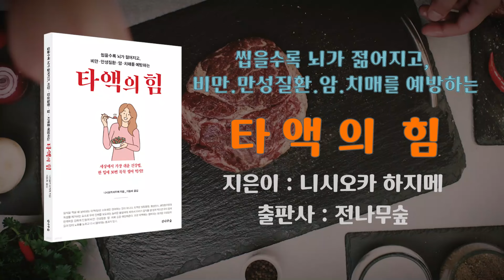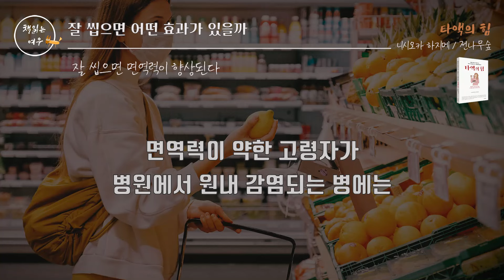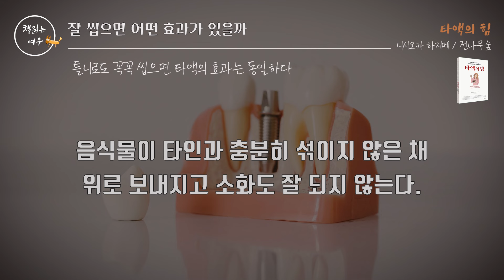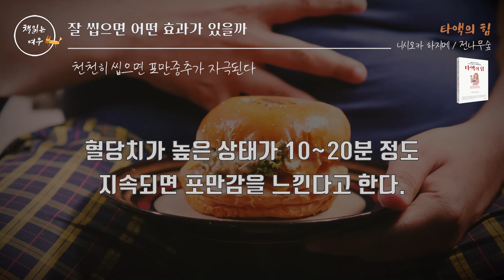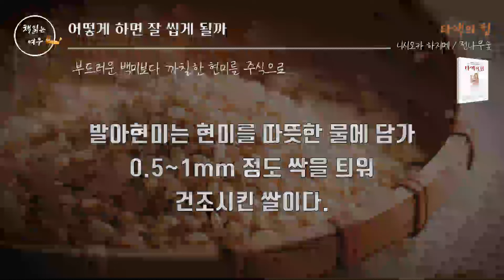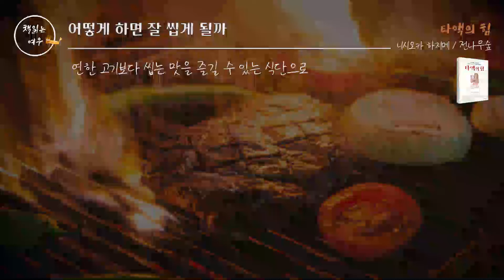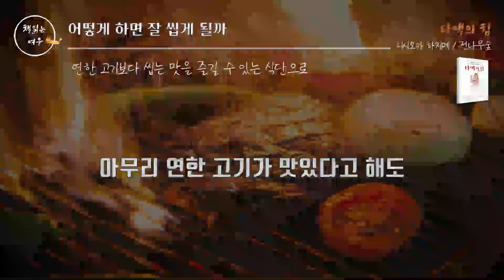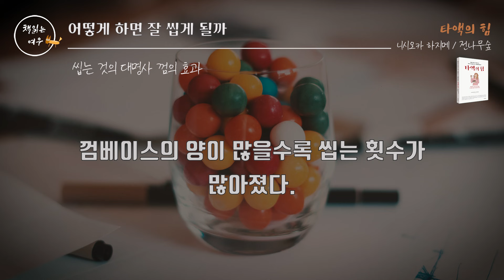입속 타액(침)의 놀라운 효과! / 씹을수록 뇌가 젊어지고 치매.몸속 온갖 독소 싹 사라집니다! / 타액의 힘 / 책읽어주는여자 / 오디오북 [KOR CC]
"씹을수록 뇌가 젊어지고, 비만.만성질환.암.치매를 예방하는 '타액의 힘'"
"세상에서 가장 쉬운 건강법, 한 입에 30번 꼭꼭 씹어 먹기!!"

『타액의 힘』
  저자      : 니시오카 하지메
  출판사   : 전나무숲

세상에서 가장 쉬운 건강법,
한 입에 30번 꼭꼭 씹어 먹기!!

세계 최초로 ‘타액’의 독성 제거 능력을 연구해 국제적으로도 권위를 인정받은 저자가 씹으면 씹을수록 많이 분비되는 타액의 분비가 우리 몸의 건강과 밀접한 관계가 있음을 과학적으로 밝혀내고, 어떻게 하면 잘 씹어 우리 몸에서 발휘하는 타액의 힘에 대한 내용을 담았다. 1980년대 일본에서는 어묵에 첨가되는 AF-2라는 합성화학물질이 건강에 악영향을 미친다는 사실이 크게 이슈화된 적이 있다. 이에 저자는 이 화학물질이 최초로 접촉하는 인체 부위가 입안이라는 사실에 주목했고, 발암 및 독성물질에 타액을 섞은 결과, 놀라운 독성 제거 능력이 발휘된다는 사실을 밝혀냈다.

인체는 손상된 DNA를 복구하는 능력이 있지만, 발암, 독성물질은 이 메커니즘을 파괴하며, 돌연변이 세포를 만들어낸다. 하지만 타액이 충분히 분비되고 음식과 잘 섞여 소화가 되면 이러한 DNA 복구 능력이 되살아나게 된다. 무엇보다 타액은 만병의 근원으로 지목되는 활성산소를 탁월하게 제거하면서 치매, 만성질환, 암에서 멀어지게 하는 강력한 힘을 가지고 있다. 또 잘 씹어 먹으면 타액 속에 들어 있는 젊어지는 호르몬 파로틴의 분비가 활발해져 노화를 늦추고 다시 젊어지는 효과도 있다.

하지만 오늘날 대다수의 사람들은 음식을 잘 씹어 먹지 않는다. 이는 식품산업이 눈부시게 발전과 관련이 깊다. 잘 팔리는 음식을 만들기 위해서 식품회사에서는 음식을 최대한 부드럽게 만들기 시작했고, 그 결과 오늘날과 같이 잘 씹지 않은 시대가 되었다. 타액이 제대로 된 능력을 발휘하기 위해서는 패스트푸드 등 부드러운 음식에서 벗어나 현미, 뿌리채소 등 거칠고 단단한 음식을 먹으면서 한 입에 최소 30회 이상 씹어야 한다. 이렇게 하면 타액의 힘을 통해 우리 몸의 면역력은 더욱 강해지면서 100세까지 무병장수할 수 있을 것이다.

-  yes24 책소개 참고 -

00:00  인트로 및 책 소개
02:42  잘 씹으면 어떤 효과가 있을까
15:47  어떻게 하면 잘 씹게 될까
23:46  침 분비를 위한 1분 구강 체조
25:06  클로징 멘트

🎈100년 전에 제기된 잘 씹기를 통한 건강관리  20:54
🎈침 분비를 위한 1분 구강 체조  23:46

※ 출판사로부터 리뷰와 낭독을 허락 받은 2차 저작물입니다.
※ 본 영상은 건강증진을 위해 만들어진 콘텐츠로서 전문가의 의학적 소견을 대신할 수 없으며,
   정확한 내용은 전문의와의 상담을 통해 결정하시기 바랍니다.